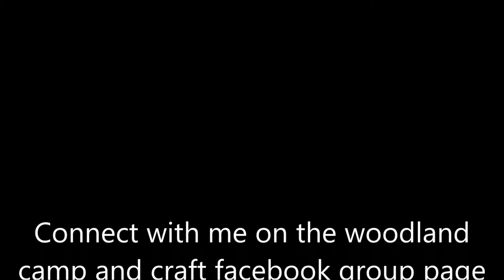Guide to Successful Fire Lighting using Natural Materials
a quick video to help people to successful fire lighting, the method was as followed:
dug a fire pit
created a platform (raft) for the fire lay
gathered my tinder and kindling bundles
sourced some fatwood
processed some fuel wood
then scraped the fatwood to a fine dust and lit the fire using a ferro rod, the fire was made in very damp conditions and at no point was at risk of going out or need wafting/blowing to aid it,
hope its useful ATB K ev @ Woodland Camp and Craft